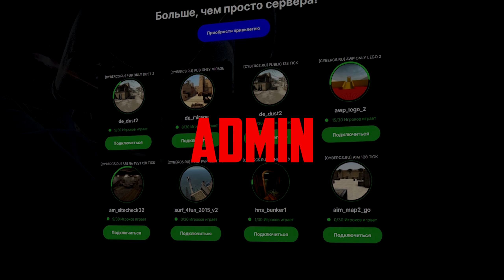Как стать хорошим игроком со слабым ПК (CS:GO)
Мой ПК:
• Процессор: Intel Core i3 3220.
• ВидеоКарта: AMD radeon HD 7300.
• Количество ОЗУ: 4ГБ.
Девайсы:
• Мышка: A4TECH OP-620D.
• Наушники: nakatomi HS-150MW.
• Клавиатура: acer SK-9611.
• Микрофон: Popu pine.